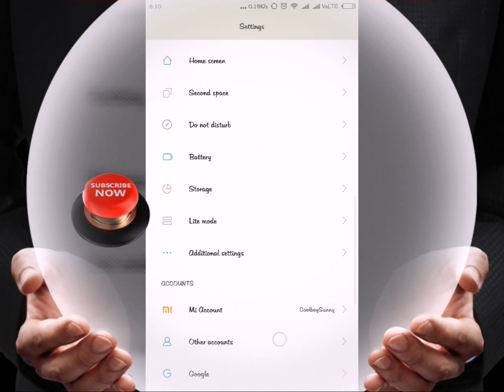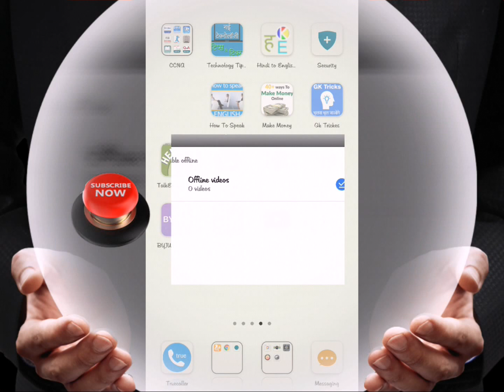Simple Elegant New Xiaomi Theme!! Top Rated MiUi 8 Theme!! web theme store || SEO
New Xiaomi Theme!! Miui 8 Theme!!web theme store
Theme Name Simple Elegant
Xiaomi Theme
Xiaomi New Miui Theme
New Theme for Phone
Xiaomi Phone Theme
Redmi Note 3 theme
3s prime theme
redmi 3 theme
Theme for xiaomi phones
Theme for miui 8
New Miui Theme Collection
Top New Miui Theme
Redmi 4a Theme
Redmi Note 4 Theme
Mi 5 Theme
Mi Max Theme
Mi 4 Theme
Mi 4i Theme
Mi Mix Theme
Mi6 Theme
technical
techreview
best tech news
unbiased review